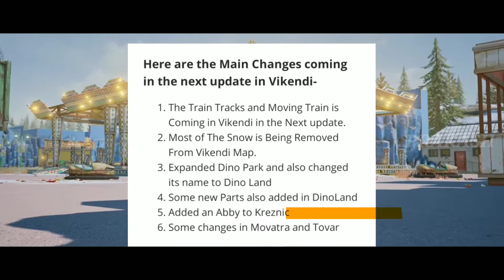PUBG MOBILE VINKENDI 2.0 FEATURES /Prakash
IN THIS VIDEO WE SEE PUBG MOBILE VINKENDI 2.0 FEATURES.

Track: best of me(NEFFEX RELEASE)

And leave your valuable feedbacks on comment section✍️ by